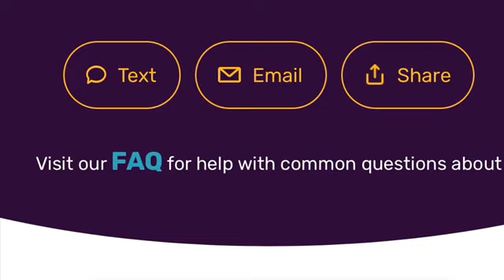DAILY VLOG - SPEND THE DAY WITH ME - ( beingmalachi vlog ) 🔥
WELCOME OR WELCOME BACK M GANG
🔥Today we are having a day in the life  !
🤎 LISTEN TO THE  Mental Men WaM Podcast!!

🤍Mhmm that’s tasty I - LIVE CHANNEL *

💛 products talked about in this video -

Heyyyyyyyy yalll ! Don’t forgot that we are now doing weekly vlogs ! MON - FRI ! Post on sundays ! Other videos will post anytime ! Road 200 !
Xoxo
~ Welcome to BEING MALACHI 🖤

ABOUT ME
My name is Malachi Banks ! I’m the owner of banks by design Inc- . I am a 9th grade EARLY COLLEGE STUDENT!! Makeing a impact ONE PERSON AT A TIME!

WAYS TO STAY PIN IN MY LIFE 🖤🤍!
- BEINGMALACHI - MAIN PAGE
- ITSMALACHII - PRITVE PAGE
3. Facebook - Malachi A Banks
I made this channel inspire heathy living , education and SOCIAL EMOTIONAL LEARNING! My goal is I wanna be able to help people learn more about technology and education!

Why did I create my YouTube channel  channel !!!
I made this channel to make a impact and students and kids life ! I also want to share my talent of teaching , learning , Tech , and anything else !

What does Malachi upload ?
1. Daily vlogs
2. GRWM
3. OPEN WITH ME !
4 advice
5 Talk about different topics
6. Ed tech Videos
7. Week in my life / Classroom set up !
HONESTLY anything that's Able to pic up the camera
8. KETO MUKBANGS
9. Ketoing / heartily liveing

How many channels does MALACHI !
Two c hannels
1 BEING MALACHI
2. VIBES WITH BEINGMALACHII

What does Malachi know About this stuff ?

1. I am  💖💖with Google education and Edtech Google !
Malachi took 260 question Test on Education and Technology and passed with 91.5%

Malachi a banks ! Gets 500 views in a mouth !

What will he do for you ?
1. Send the links to you !
 - post it on Facebook and ig!
- ask for advice
- vlog
- Upload daily

What does he want form you ?
- Watch his videos
- Follow the channel
- Share and tag me @malachiabankss

Goals -
1. Reach 1.000  Members !
2. Get to where people share my Videos on there Facebook and other platforms !

Summary -
Malachi is Well at Uploading DAILY videos ! Posting on social media and Marketing . He makes a difference in so many people life and Educate people ! On his YouTube CHANNEL'S it talk about Different things mixer's of things ! Malachi as people For ideas and things ! Also Malachi has a email for you to Ask me Questions ! Text me and ask me ! Malachi took Test to be able to Talk about education and Edtech Google ! He has Linense for to Post kids on his channel ! He has Linense to Post people on his channels !